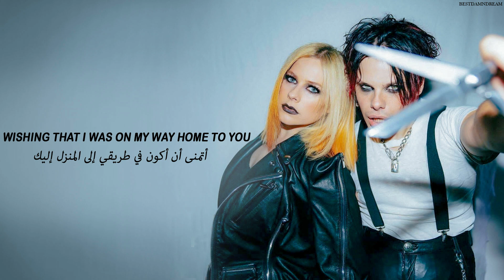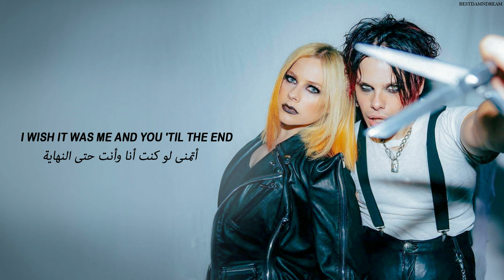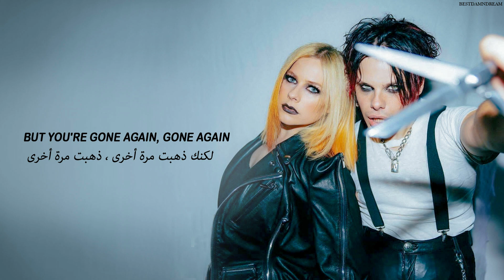Avril Lavigne, YUNGBLUD - I'm A Mess (Lyric Video - مترجم عربي)